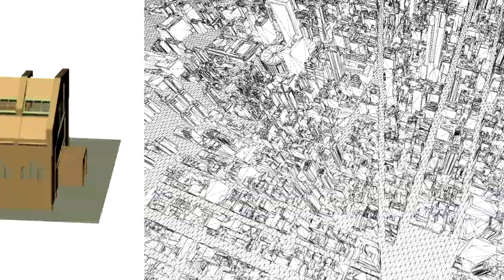Découvrez Rendr, visites virtuelles haut-de-gamme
Des questions, des projets en cours ?
Rendr est une agence spécialisée dans les visites virtuelles haut-de-gamme pour Architectes, Urbanistes, Architectes d'Intérieur et Musées / Événementiel
NATURAL HISTORY MUSEUM Scene
Modeled by Alvaro Luna Bautista and Joel Andersdon.

ICONS
people by Wilson Joseph from the Noun Project
Graphic Designer by dan lowenstein from the Noun Project
Castle by Anna Sher from the Noun Project
floor plan by Michela Tannoia from the Noun Project
images by John Caserta from the Noun Project
Man by Wilson Joseph from the Noun Project
Factory by Lil Squid from the Noun Project
City by Joel McKinney from the Noun Project
Nuclear Power Plant by Jaime Carrion from the Noun Project
board by Pecky from the Noun Project
Virtual Interface by caba kosmotesto from the Noun Project